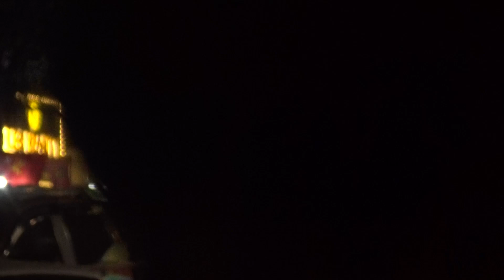TRUNG THU TUYÊN QUANG P408